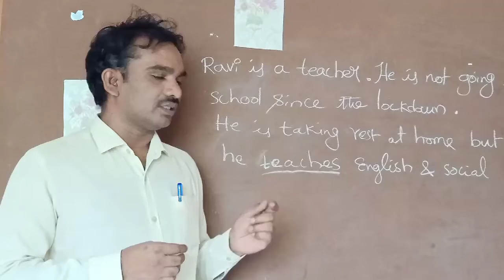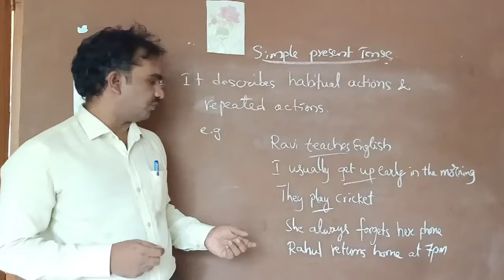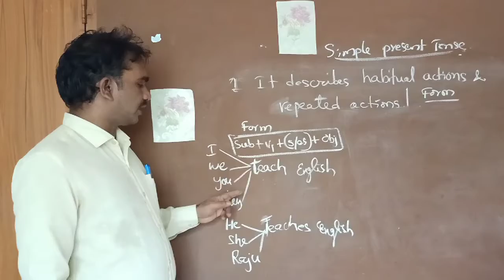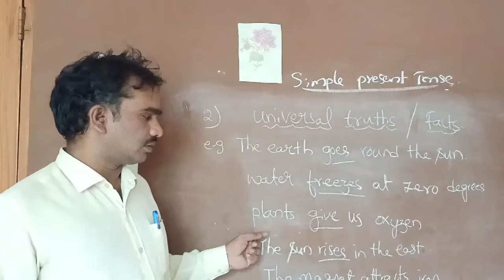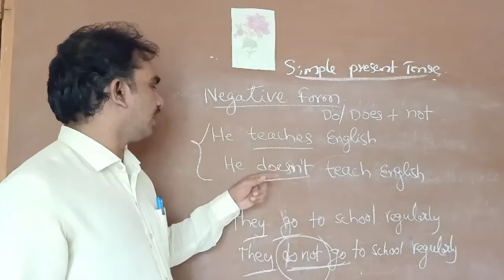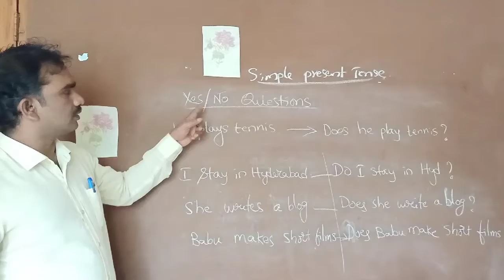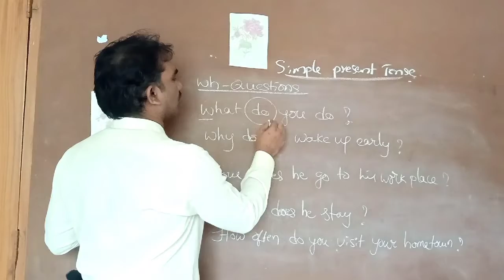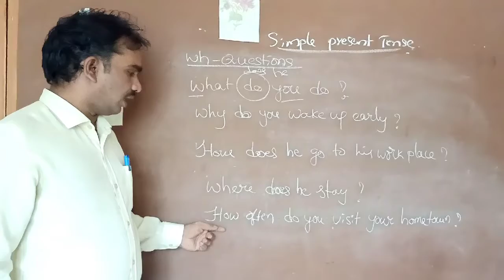Simple Present Tense / Spoken English/ English grammar course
Hello Friends

I made it simple to understand Simple Present Tense in this video.  There are three important rules to use the simple present tense.

1. used to describe habitual and repeated actions
2. used to describe universal truths
3. used to describe proverbs and quotes